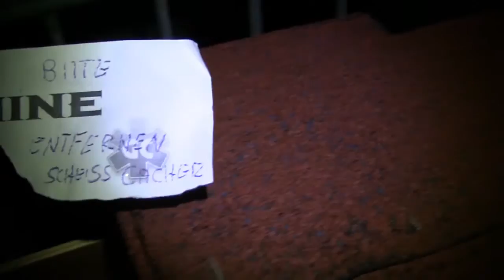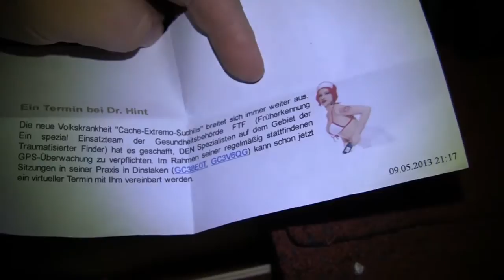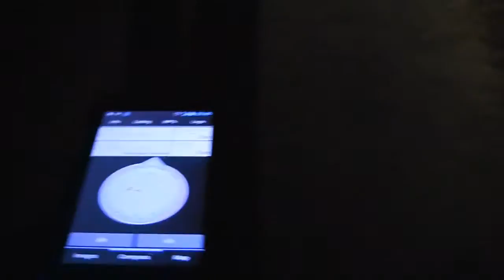Geocache Owner auf Wartungsrunde - wenn ein DNF wahr wird.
Auffallend: Oft häufen sich die Meldungen, dass ein Cache nicht gefunden wird. Doch hat er sich verselbstständigt oder ist er einfach "gemuggelt" worden? Ich bin auf Wartungsrunde, nachdem sich in der vergangenen Woche 3 Meldungen bei mir eingefunden haben. Doch was mich erwartet= Schau selbst :/